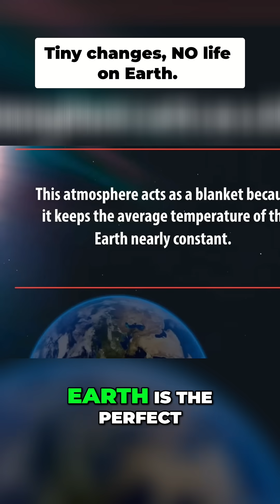If Earth Was Size Was Different, Life Wouldn't Exist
If Earth's Size Was Different, Life Wouldn't Exist

What if Earth's size changed? If Earth was bigger or smaller, life on Earth wouldn't exist at all. Earth's size is perfectly calibrated for life—change Earth's size even slightly, and everything collapses.

If Earth's size increased, Earth's gravity would crush us. If Earth's size decreased, Earth's atmosphere would vanish into space. Earth's size determines gravity, atmosphere, magnetic field, and whether life can survive. Earth's perfect size isn't coincidence—it's the reason we're here.

Discover why Earth's size matters for life on Earth. Learn how Earth's size affects gravity, how Earth's size controls our atmosphere, and why changing Earth's size would destroy all life on Earth. The science of Earth's size reveals how fragile our planet truly is.

Earth's size is in the "Goldilocks zone"—not too big, not too small, but just right for life. If Earth was the size of Jupiter, gravity would be deadly. If Earth was the size of Mars, we'd lose our atmosphere. Earth's size created the perfect conditions for life to thrive.

Explore the shocking science of planetary size, Earth's gravity, Earth's atmosphere, and why Earth's size makes life possible!